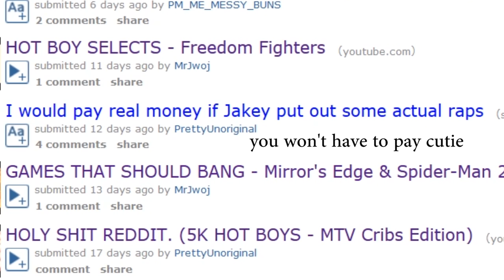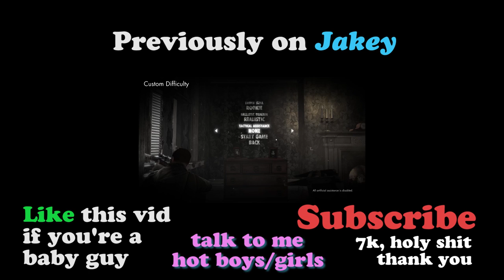GAMES THAT SHOULD BANG - Tomb Raider & Alien: Isolation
episode 14: The Ballad of Tony Stawks

xoxo